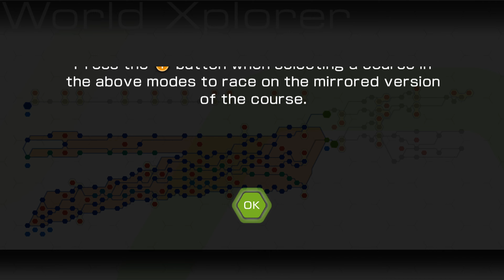Ridge Racer 6 Advanced Route #19 Sunset Heights Danver Class 4 PHANTOMILE HIJACK